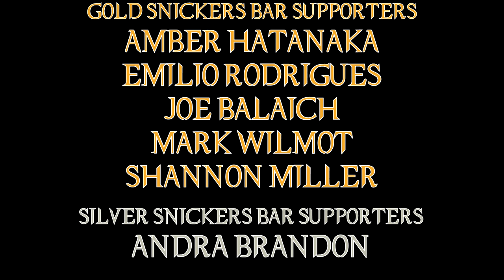Top 5 Best Supernatural Season 4 Episodes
The longest video of this type so far in my reviews of Supernatural! Also, one of the hardest lists to make. These are what I believe to be the best episodes in the very underrated fourth season!